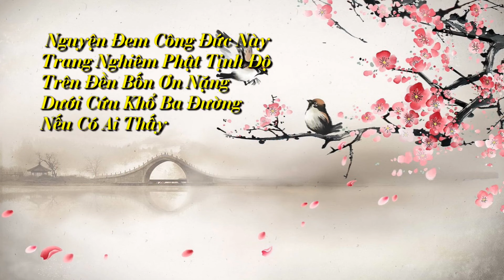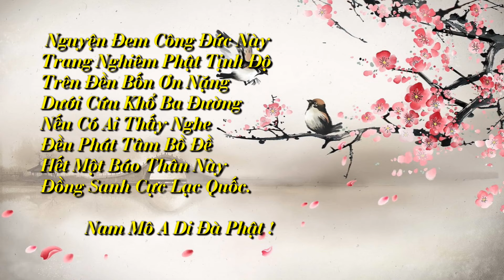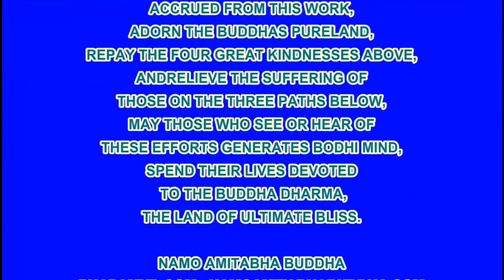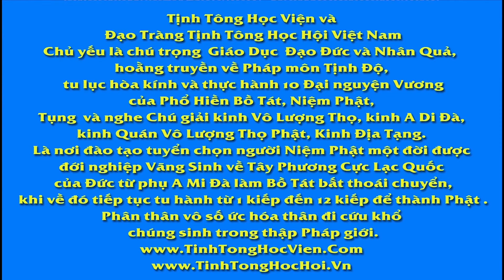Chuyên Ðề Số 62 Không Nên Dễ Bị Người Gạt, Hòa Thượng Tịnh Không Khai Thị, Pháp Âm HD